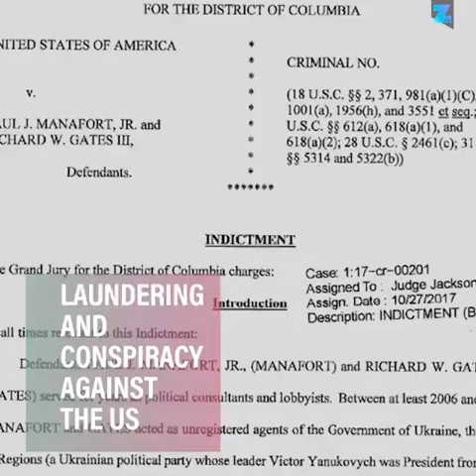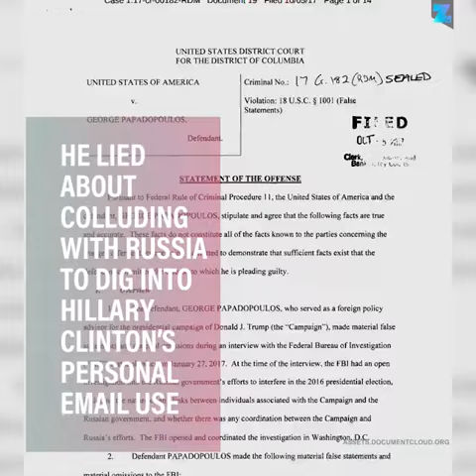Special Counsel Robert Mueller has filed the first charges in his Russia investigation. Who do you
Special Counsel Robert Mueller has filed the first charges in his Russia investigation.